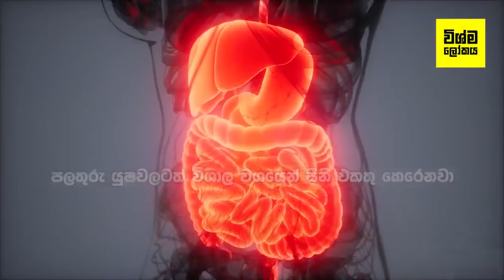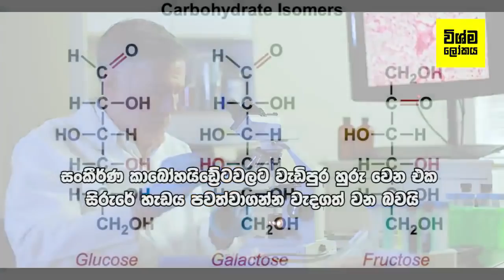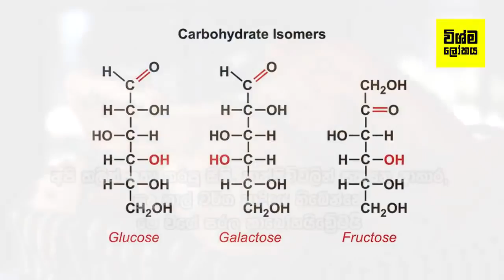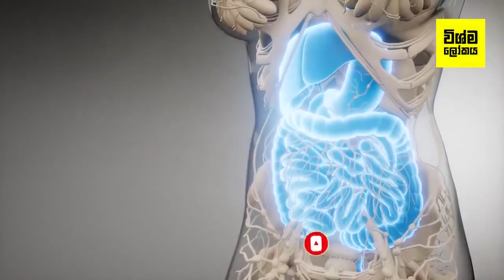උදරය දෙපස මේදය ඉවත් කරන පහසුම ක්‍රම 8 - 8 Ways to Get Rid of Side Fat